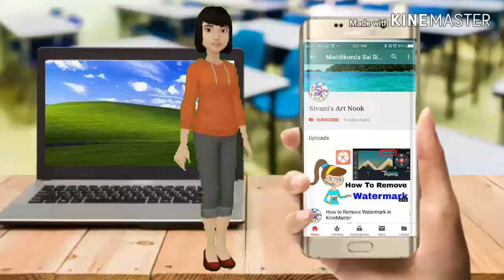All Girls' Cartoon Programmes